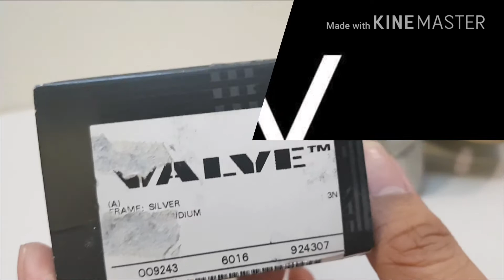Unboxing 2 Oakley! Oakley Bottlecap & Oakley Valve (Part 2)